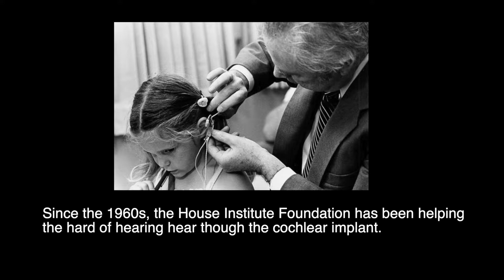Argelia Ornelas Patient Testimonial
See the moving story of Argelia Ornelas, a House patient who received a new chance to hear and connect with her family through the cochlear implant.